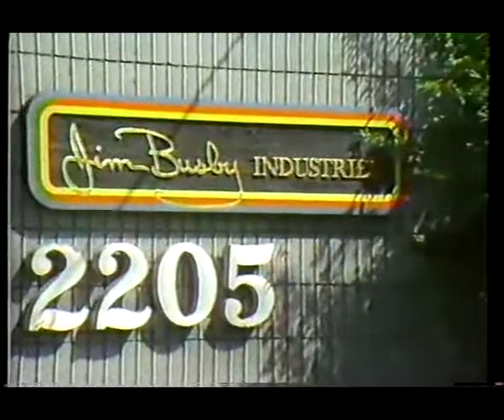IMSA - 1986 Stroh's 300Km - Laguna Seca Raceway *Part 2*